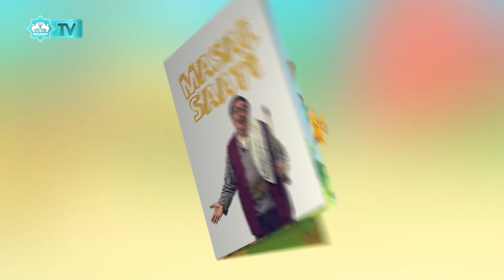Masal Saati 21